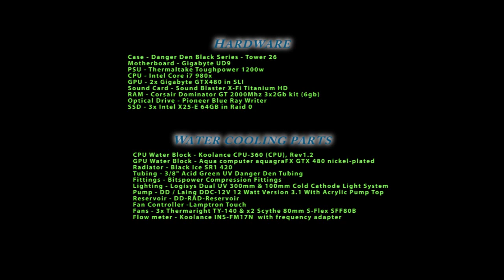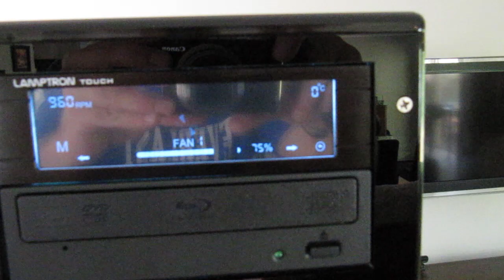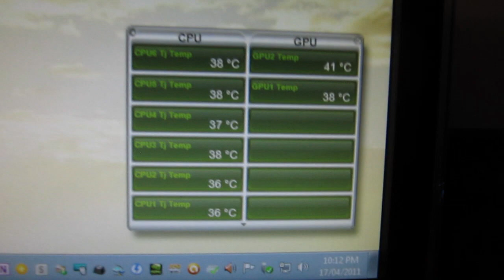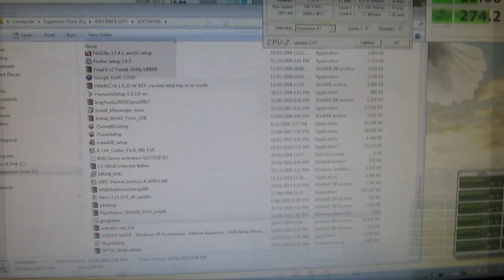Dream PC 2011 Remastered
This is my first Water cooled build.
In this video you will see pics from different stages of the build with some video footage and benchmarks. First time editing for me... Hope you enjoy!